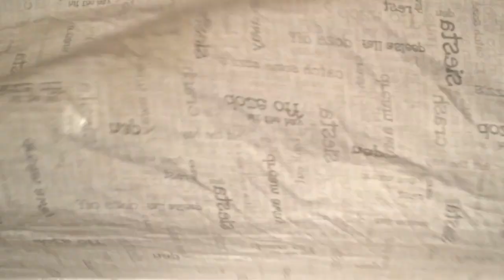Froog's First Christmas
Song by Freshdrool (Nathan Romano)
Directed by Jake Kath
Edited by Max Wilde

Cast:
Froog  as  baby Froog
Max Wilde  as  Froog's daddy
Saad Qureshi  as  The Hooded Christmas Beckoner